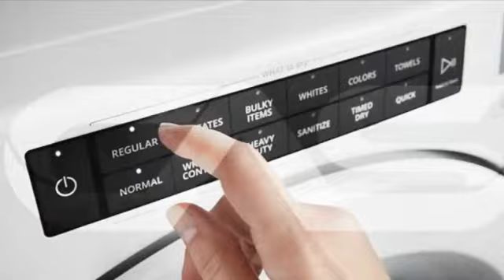Whirlpool WGD6620HW Sécheuse